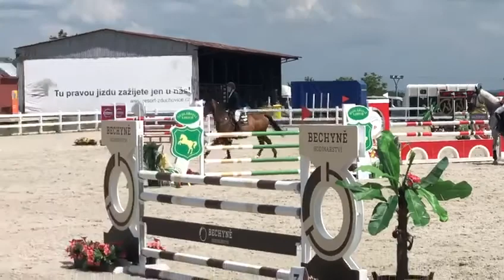Tereza Svobodova a Maryland